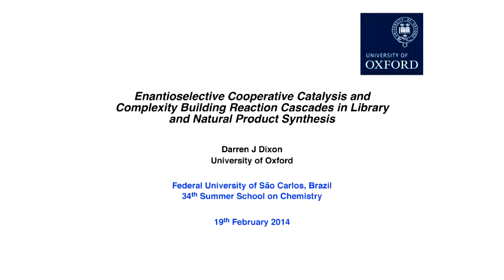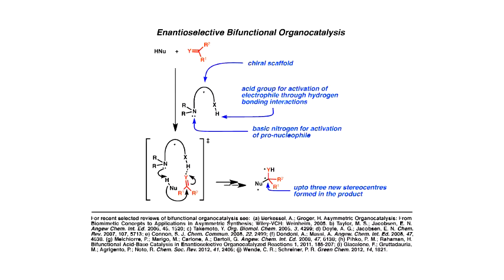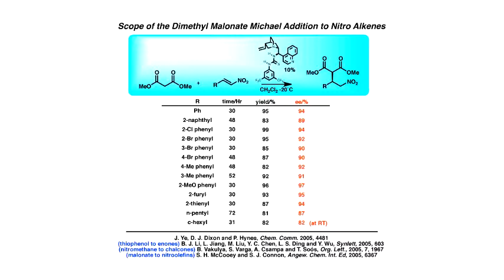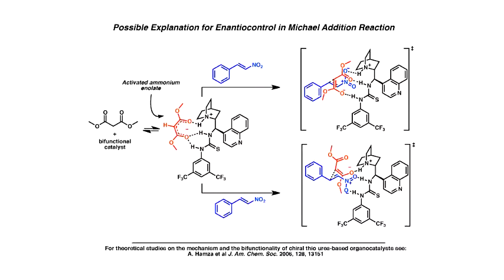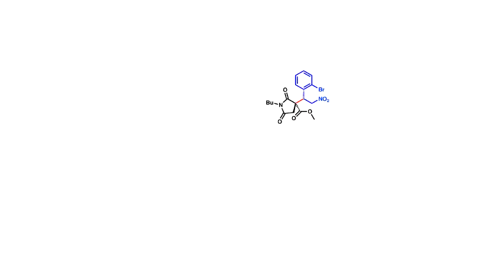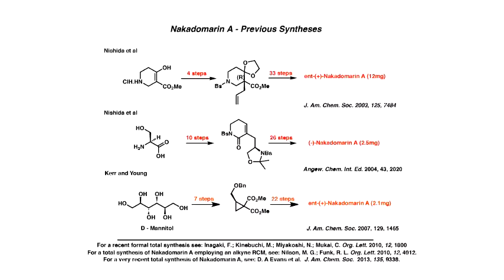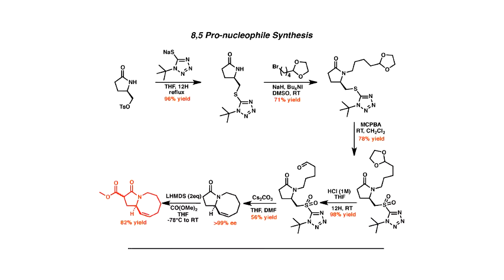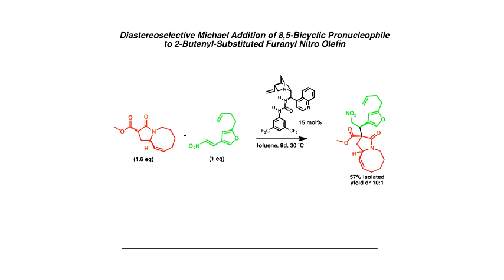34ª Escola de Verão em Química - Enantioselective Cooperative Catalysis - Pt.1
Seminário Geral da 34ª Escola de Verão em Química com apoio do Programa de Pós-graduação em Química da UFSCar (PPGQ) no anfiteatro Prof. Dr. Bento Prado Jr. da UFSCar no dia 19/02/2014.

1ª parte da palestra "Enantioselective Cooperative Catalysis and Complexity Building Reaction Cascades in Library and Natural Product Synthesis" do Prof. Dr. Darren J. Dixon (University of Oxford/UK).